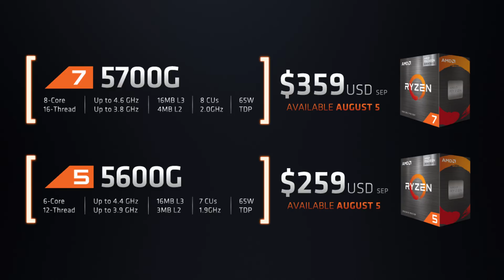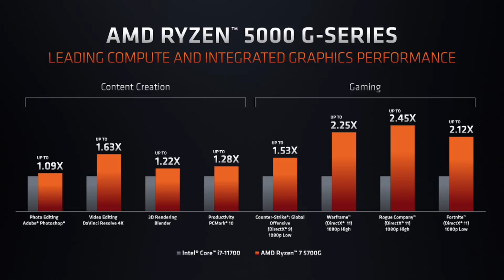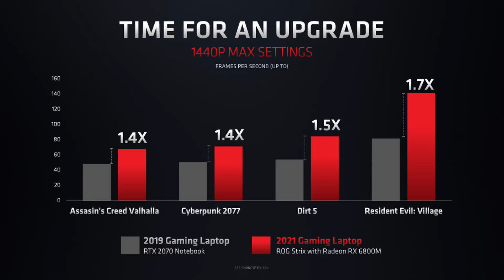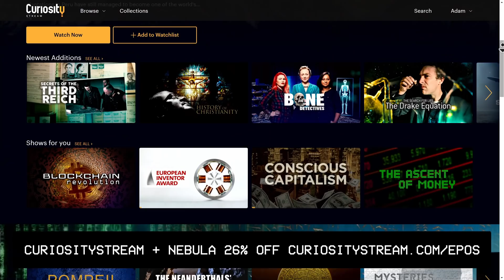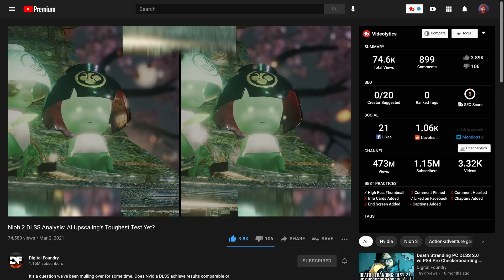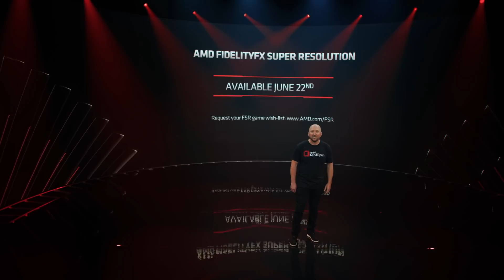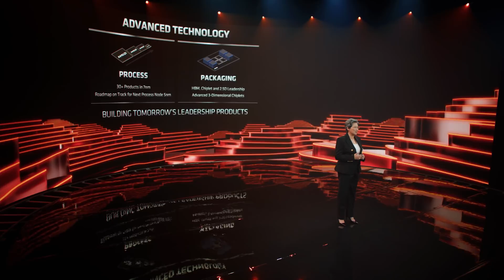AMD just KILLED DLSS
Nebula empowers education creators and gives us a home for content that might not work on YouTube. CuriosityStream wants to support that goal even further by also giving you access to thousands of educational and documentary videos as well as Nebula for just under $15/year with their 26% off promotion.
AMD's Computex 2021 keynote just happened and they had some... absolutely incredible news to share.
Today we discuss AMD Ryzen 5000G APUs (5700G and 5600G), AMD Advantage Laptops, FidelityFX Super Resolution, and 3D VCache.